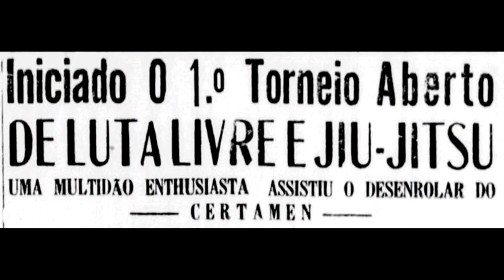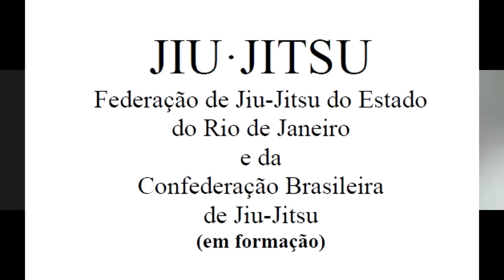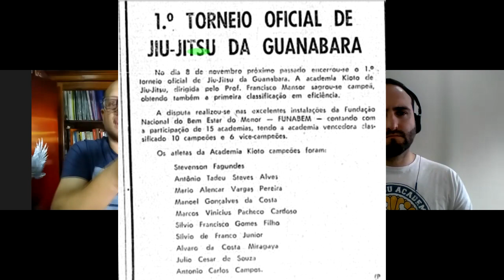O Nascimento do Jiu-Jitsu - Capítulo 10